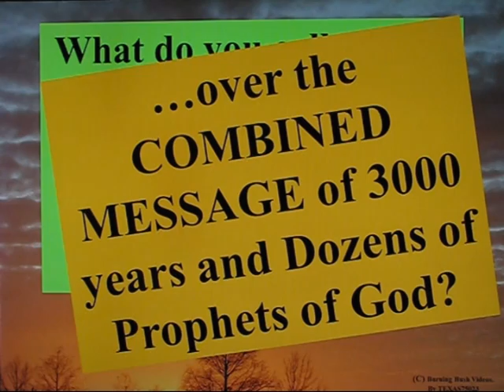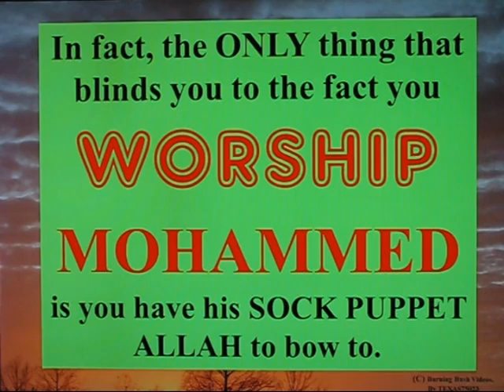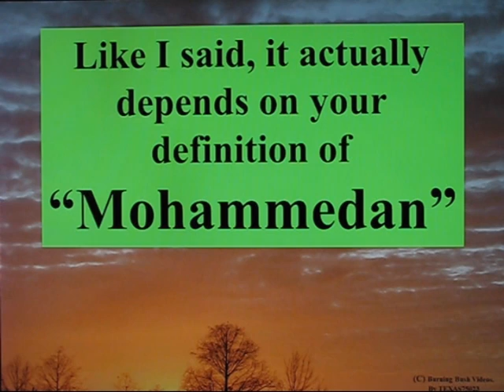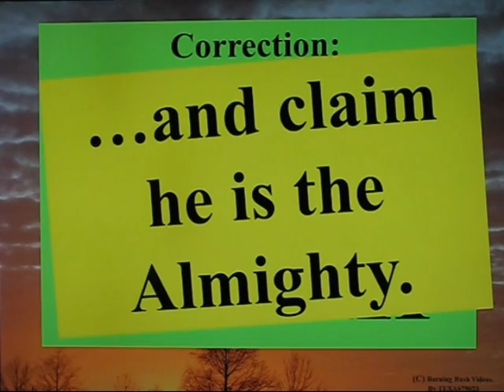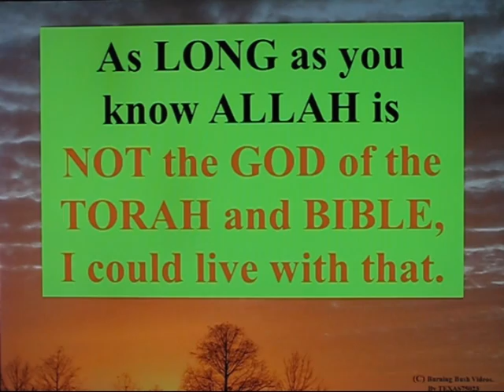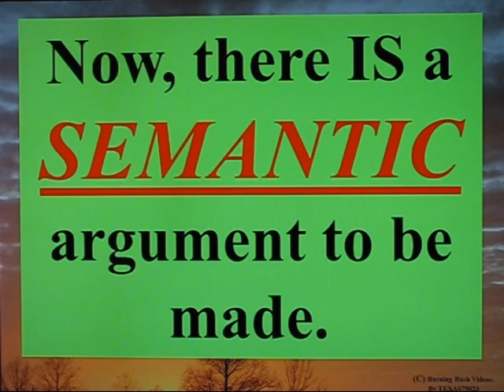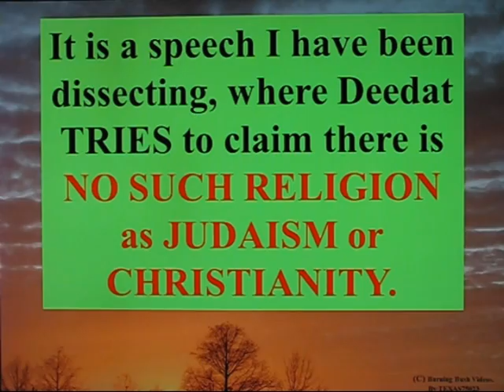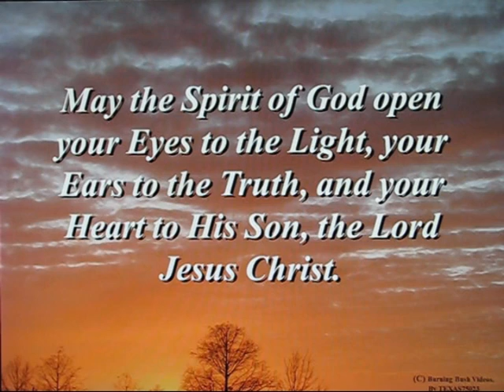Refuting Deedat - They call us Mohammedans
What DOES the term "MOHAMMEDAN' mean?

In fact, the term 'MOHAMMEDAN' is the ONLY accurate term I can apply to people who OBEY Mohammed, SERVE Mohammed, and ELEVATE the words of ONE MAN ALONE above the Word of God.

But it DOES NOT mean you overtly and explicitly "worship' Mohammed.  Yet this is the over-simplified and WRONG reasoning Deedat attempts to apply in a speech given many years ago.

Christians worship the Christ as God.
Buddhists worship BUDDHA, therefore
People are Called Mohammedans to imply they "Worship Mohammed'.

But that is simply false, and bad reasoning by Deedat.  Yeah, go figure.  Didn't see THAT coming...